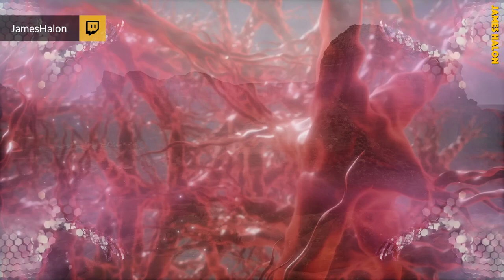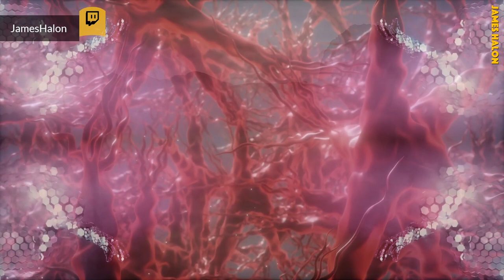Melodic Dreams #133 (Progressive & Melodic House)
caution: contains strobing images

Hello my friends! Three years ago I started the Melodic Dreams series and I am still going... Melodic Dreams #133 is now available to experience on YouTube! My Melodic Dreams sessions are an hour and a half DJ livestream of Progressive, Organic and Melodic House with full audio reactive HD visuals generated on the fly by my custom HalonVison platform. Catch Melodic Dreams every Tuesday @ 5pm Pacific on Twitch.tv and Mixcloud Live. Links to the streams and more information are available

🎵Track List 🎵

[0:00] Intro
[0:45] Two Oceans (Haen Remix) - about : river
[6:00] Ixchel (Dabeat Remix) - Rick Pier O'Neil
[11:15] Awaken (Ebony Willis Remix) - Brett Kelso
[15:43] Bambaataa (Original Mix) - Elfenberg
[18:52] Chita (Original Mix) - Leandro Murua
[23:35] Flight Advice - DiSKOP
[28:03] San Junipero (Original Mix) - Kassian
[33:17] Slice Of Life (Powel Remix) - George X
[39:50] Uplifter - FJL
[44:53] Dagito (Frankey & Sandrino Remix) - SBTH
[49:48] Agiaden (Zy Khan Remix) - Aglaia Rave
[54:32] Dust (Original Mix) - AFFKT
[58:28] Missing (Rikken Remix) - Kay-D
[1:03:27] Tectonic Fields (James Halon Remix) - Martinec
[1:08:03] Same Old Road (Booka Shade Extended Remix) - Jan Blomqvist
[1:13:11] About A Tribe (Original Mix) - Township Rebellion
[1:18:10] Chelsie Sub (Original mix) - Bagback, Skyworx
[1:21:51] Orion (Harrison Downes Remix) - WAVEBACK
[1:26:18] Terminal Velocity (Original Mix) - Tantum
[1:31:26] Outro